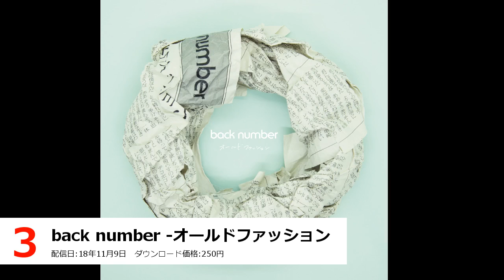18年11月9日 ヒットチャート TOP100 試聴音源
2018年11月9日 iTunes Storeダウンロード数ランキング

販売促進の為の試聴音源です。
1 ヒプノシスマイク(MAD TRIGGER CREW・麻天狼) - DEATH RESPECT
2 THE YELLOW MONKEY - 天道虫
3 back number - オールドファッション
4 OxT - UNION
5 米津玄師 - Flamingo
6 Uru - プロローグ
7 米津玄師 - Lemon
8 BiSH - stereo future
9 乃木坂46 - 帰り道は遠回りしたくなる
10 OxT - 夢のヒーロー
11 Shuta Sueyoshi feat. ISSA - Over "Quartzer"
12 UVERworld - GOOD and EVIL
13 あいみょん - 今夜このまま
14 TWICE - YES or YES
15 DA PUMP - U.S.A.
16 LiSA - ADAMAS
17 三浦大知 - Blizzard
18 米津玄師 - TEENAGE RIOT
19 fripSide - Love with You
20 ビッケブランカ - まっしろ
21 UVERworld - EDENへ
22 the peggies - 君のせい
23 Kizuna AI (キズナアイ) - over the reality
24 内田真礼 - youthful beautiful
25 菅野よう子×chelly (EGOIST) - 星と翼のパラドクス
26 松永涼 (CV: 千菅春香) & 白坂小梅 (CV: 桜咲千依) - アンデッド・ダンスロック (M@STER VERSION)
27 RUANN - There's No Ending
28 TRUE - Another colony
29 平井 堅 - half of me
30 ポルカドットスティングレイ - ヒミツ
31 米津玄師 - LOSER
32 back number - 大不正解
33 GReeeeN - 贈る言葉
34 back number - 瞬き
35 MISIA - アイノカタチ feat.HIDE(GReeeeN)
36 藍井エイル - アイリス
37 宇多田ヒカル - Too Proud featuring XZT, Suboi, EK (L1 Remix)
38 コブクロ - 風をみつめて
39 K/DA, Madison Beer & (G)I-DLE - POP/STARS (feat. Jaira Burns)
40 米津玄師 - アイネクライネ
41 BUMP OF CHICKEN - 話がしたいよ
42 アリアナ・グランデ - thank u, next
43 椎名林檎と宮本浩次 - 獣ゆく細道
44 Little Glee Monster - 世界はあなたに笑いかけている -winter ver.-
45 星野源 - アイデア
46 高垣楓 (CV: 早見沙織) & 速水奏 (CV: 飯田友子) - Pretty Liar (M@STER VERSION)
47 Coda - Fighting Gold -ジョジョの奇妙な冒険 黄金の風 OP-
48 Division All Stars - ヒプノシスマイク -Division Battle Anthem-
49 amazarashi - リビングデッド
50 乃木坂46 - つづく
51 寺島拓篤 - Nameless Story
52 BENI - Last Love Letter
53 米津玄師 - 灰色と青 ( + 菅田将暉 )
54 あいみょん - マリーゴールド
55 KEY - Forever Yours (feat. SOYOU)
56 秋組[摂津万里、兵頭十座、七尾太一、伏見臣、古市左京、泉田莇(CV:沢城千春、武内駿輔、濱健人、熊谷健太郎、帆世雄一、小西成弥)] - SECOND SHOT
57 TK from 凛として時雨 - katharsis
58 渋谷凛 (CV: 福原綾香), 早坂美玲 (CV: 朝井彩加), 木村夏樹 (CV: 安野希世乃), 小日向美穂 (CV: 津田美波) & 塩見周子 (CV: ルゥ ティン) - ガールズ・イン・ザ・フロンティア (M@STER VERSION)
59 Nissy(西島隆弘) - トリコ
60 田中琴葉 (CV.種田梨沙)、周防桃子 (CV.渡部恵子)、馬場このみ (CV.高橋未奈美)、真壁瑞希 (CV.阿部里果)、白石 紬 (CV.南 早紀) - ラスト・アクトレス
61 IZ*ONE - La Vie en Rose
62 back number - クリスマスソング
63 エミネム - ヴェノム
64 浦島太郎 (桐谷健太) - お家をつくろう
65 米津玄師 - ピースサイン
66 Division All Stars - ヒプノシスマイク -Division Rap Battle-
67 BTS (防弾少年団) - Airplane pt.2
68 DAOKO×米津玄師 - 打上花火
69 米津玄師 - ごめんね
70 絢香 - あいことば
71 乃木坂46 - 日常
72 SUPER BEAVER - 予感
73 CHiCO with HoneyWorks - ミスター・ダーリン
74 SEKAI NO OWARI - イルミネーション
75 ツキカゲ - スパッと!スパイ&スパイス
76 カーリー・レイ・ジェプセン - Party For One
77 Lugz&Jera - YOU
78 Official髭男dism - Stand By You
79 青春ブタ野郎はバニーガール先輩の夢を見ない - 不可思議のカルテ
80 飯田里穂 - いつか世界が変わるまで
81 m-flo presents PRINCE PROJECT feat. 吉野北人 - Too Shy
82 コブクロ - 白雪
83 安部菜々 (CV: 三宅麻理恵) & 佐藤心 (CV: 花守ゆみり) - 凸凹スピードスター (M@STER VERSION)
84 佐香 智久 - 不完全モノクローグ
85 ずっと真夜中でいいのに。 - ヒューマノイド
86 ハルカトミユキ - 17才
87 冬組[月岡紬、高遠丞、御影密、有栖川誉、雪白東、ガイ(CV:田丸篤志、佐藤拓也、寺島惇太、豊永利行、柿原徹也、日野聡)] - Precious to us~僕らの季節~
88 黒崎真音 - Gravitation
89 米津玄師 - orion
90 コブクロ - 夏の雫
91 FLOW - ONENESS
92 櫻井桃華 (CV: 照井春佳), 佐々木千枝 (CV: 今井麻夏), 橘ありす (CV: 佐藤亜美菜), 結城晴 (CV: 小市眞琴) & 龍崎薫 (CV: 春瀬なつみ) - ドレミファクトリー!
93 UNISON SQUARE GARDEN - シュガーソングとビターステップ
94 GENERATIONS from EXILE TRIBE - 少年
95 BiS2nd - アゲンストザペイン
96 乃木坂46 - キャラバンは眠らない
97 XAI - live and die
98 安室奈美恵 - Hero
99 やなぎなぎ - 未明の君と薄明の魔法
100 [Alexandros] - ワタリドリ